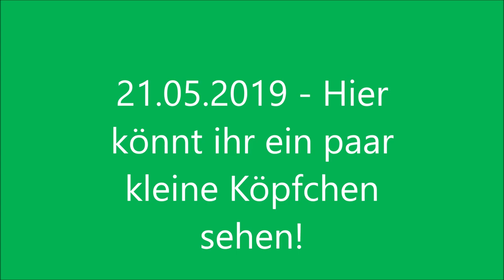21.05.2019 - Hier könnt ihr ein paar Köpfchen sehen!